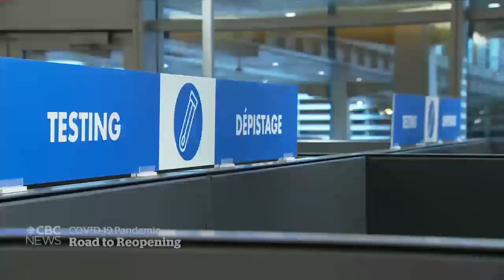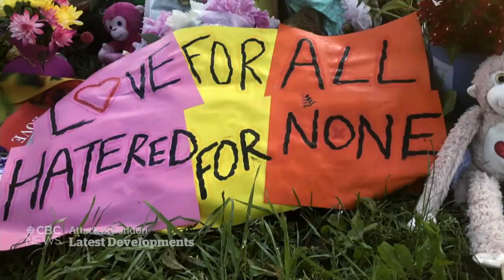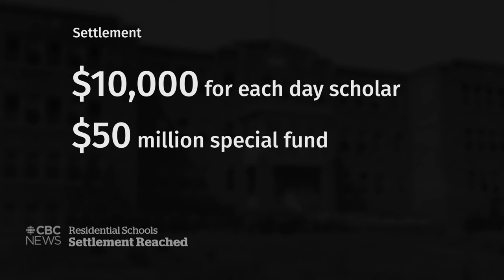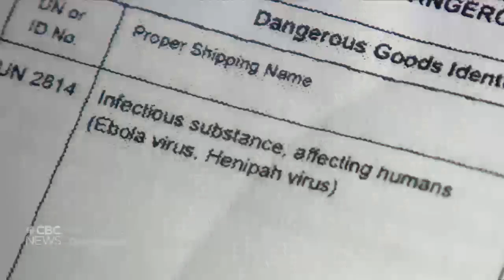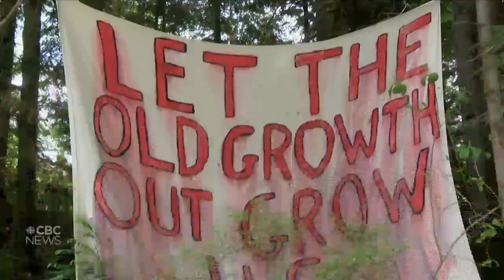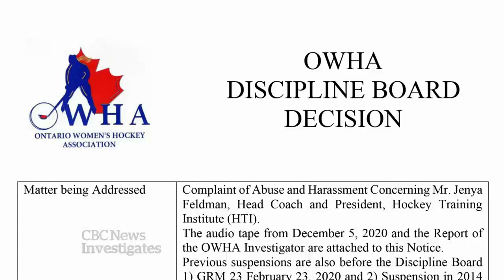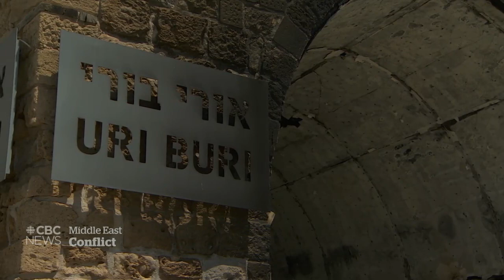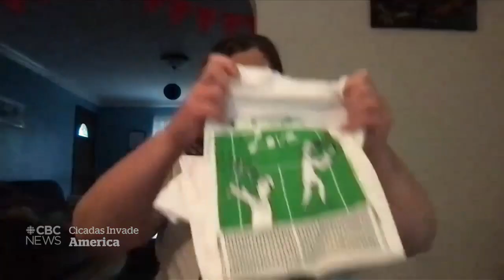Fully vaccinated travel, residential schools settlement, cicadas | The National for June 9, 2021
17:1Fully vaccinated Canadians will soon be able to cross the border into Canada without a hotel quarantine. A settlement has been reached in a class-action lawsuit against the federal government involving hundreds of people left out of residential schools compensation. Plus, billions of cicadas have emerged in the U.S..

0:00 The National for June 9, 2021
1:13 Fully vaccinated Canadians can soon skip hotel quarantine
3:54 7 million more Moderna vaccines on the way
5:17 Nova Scotia shares data on vaccinated people testing positive for COVID-19
7:35 Hate motivation in London, Ont., attack established during arrest, police say
9:54 Federal government slow to act on online hate
12:09 Settlement reached in class action by residential school survivors
14:36 Why advocates say foster care for Indigenous children is the new residential school
17:17 Federal government grilled on microbiologists stripped of security clearance
19:24 Keystone XL pipeline extension cancelled
20:06 Canadian oil producers aim to reach net-zero emissions by 2050
22:47 B.C. defers old-growth logging decision to First Nations
22:13 Ontario to use not withstanding clause over changes to election rules
23:53 Ontario girls hockey coach still on ice despite lifetime suspension
26:51 Peaceful coexistence between some of Israel’s Arabs and Jews under threat
33:36 Billions of cicadas re-emerge in the U.S. after 17 years
40:20 Sea snot off coast of Turkey
40:50 Climate change is sucking the oxygen out of Canada’s lakes
43:34 The Moment